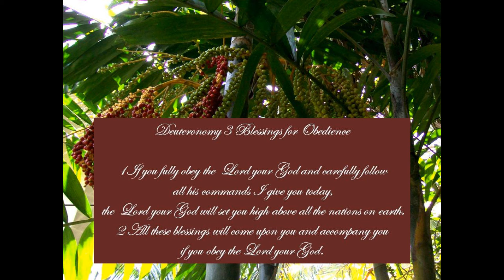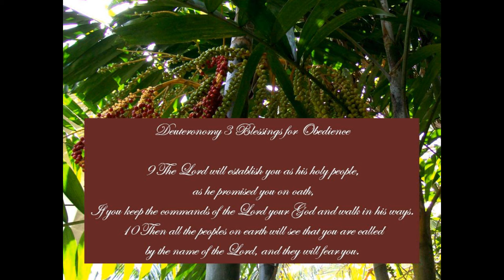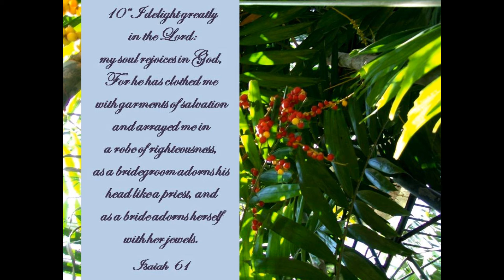MsgBarn 31 Good Harvest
The bible abounds with teachings and guides on how to ensure a good harvest; that is aside from planting seed on the right ground and having trees strengthened by wind and storm.

It would be great to be on the right track in ensuring the success of our many endeavors.

Music is: The Seasons Op 37b "January", Tchaikovsky, Music Box Classics Vol. 2 from Track One Recording